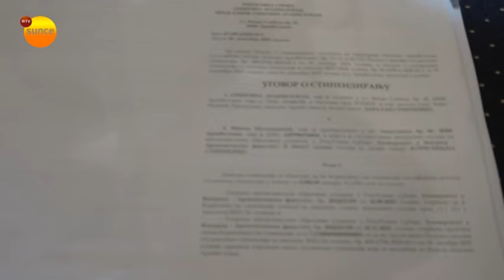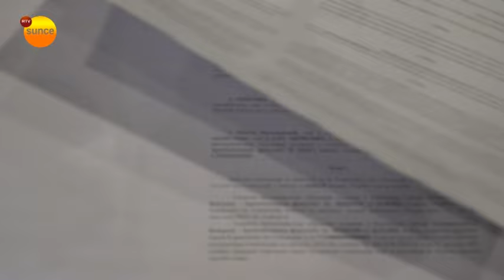Arandjelovački studenti potpisali ugovore za stipendije